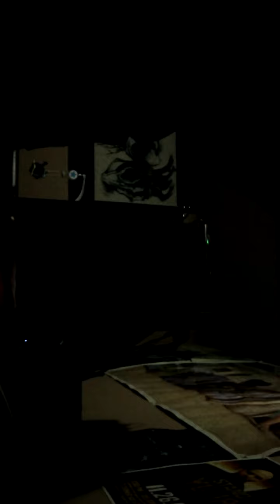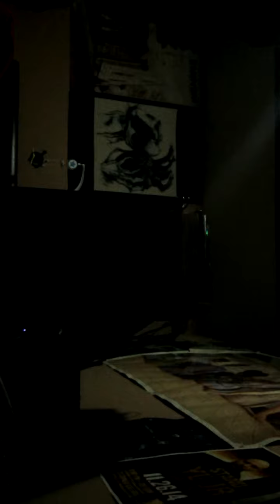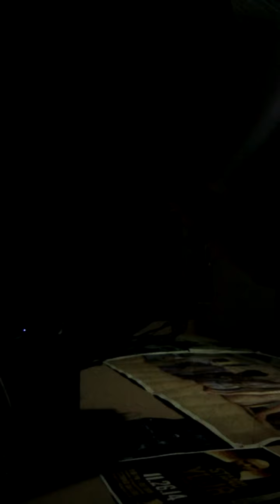Keepsane Trudiss scratching making beats